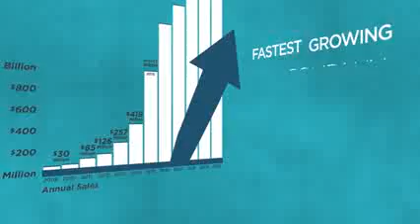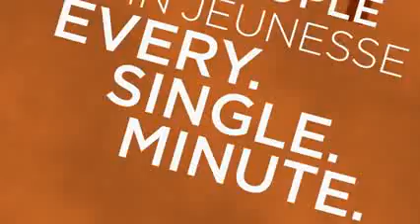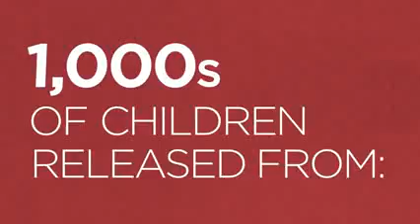6 Amazing Years Jeunesse